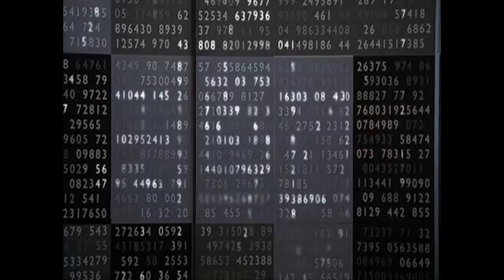PERCHE' COMPRARE THE DIVISION